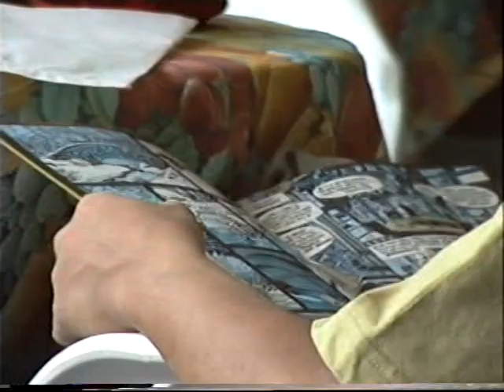Curso em Bristol 1991 parte 3